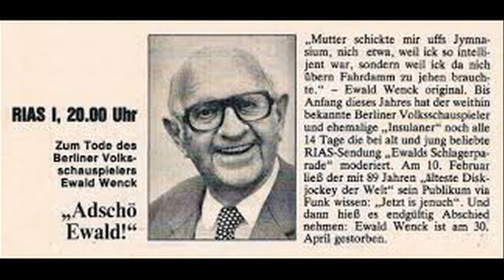Ewald Wenck Biografie - Deutsche Schauspieler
Hermann Ewald Wenck  war ein deutscher Schauspieler, Kabarettist und Radio-Moderator.
Leben
Er gab sein Theaterdebüt nach privatem Schauspielunterricht 1912 am Stadttheater Bautzen in Shakespeares Was ihr wollt. Weitere Engagements folgten in Konstanz, Gera und schließlich Berlin. In Berlin agierte Wenck vor allem am Metropoltheater und am Admiralspalast.